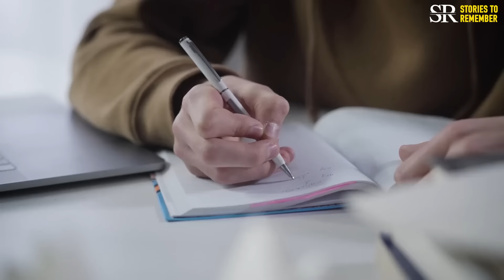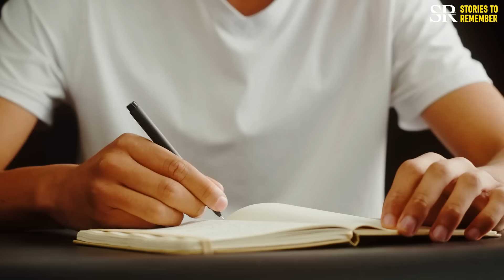Whole office laughed at this janitor. 2 weeks later, they all worked for him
After the manager mocked and humiliated Tommy, a simple janitor for a vast California insurance company, all the other employees began to do the same. What no one in the office expected, not even Tommy was that soon everyone there would become his employee.

Stories to Remember presents cases and stories from people all over the world that make us think and feel. Stories can help us learn about others, understand and empathize with them and their situations, and perhaps see fragments of ourselves. We all have stories to remember, right? Welcome to the Stories to Remember Channel!